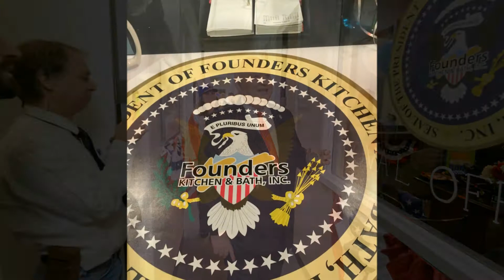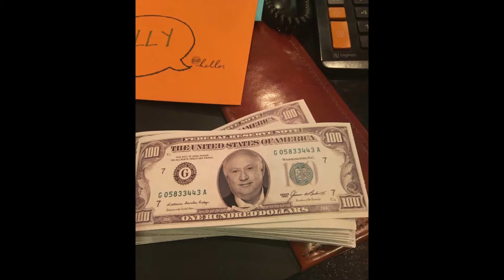Billy Trump Homage r2